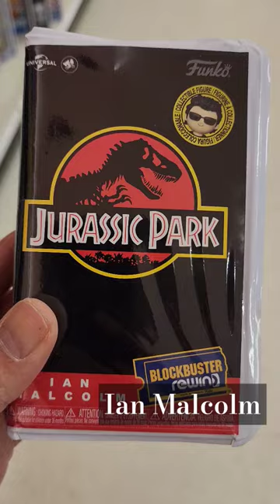Life, uh, finds a way!